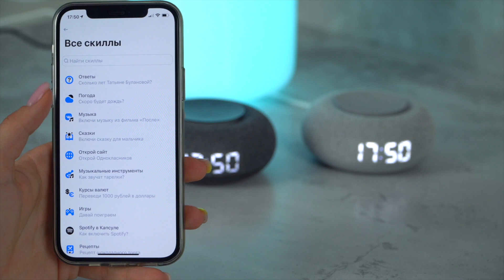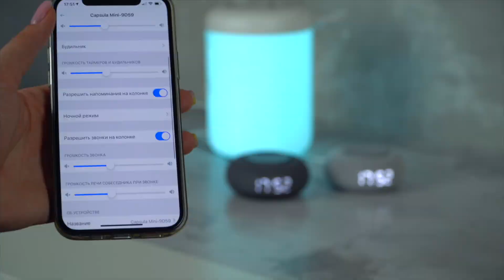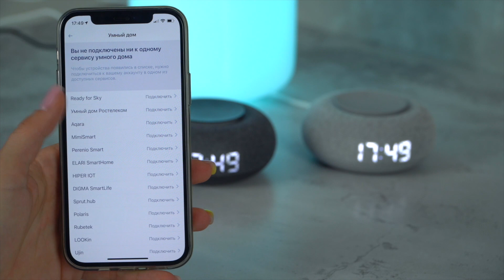Капсула Мини от Mail.ru Group с голосовым помощником Марусей. Конкурент Яндекс Станции | Обзор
Это самая милая колонка с голосовым помощником, что у меня когда-либо была.
Теперь Яндекс Станции придется потесниться.